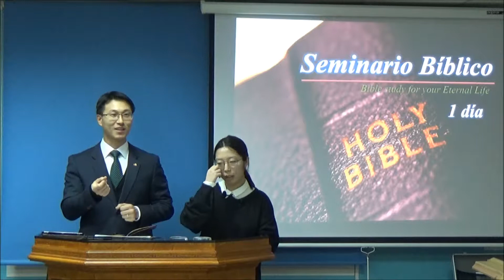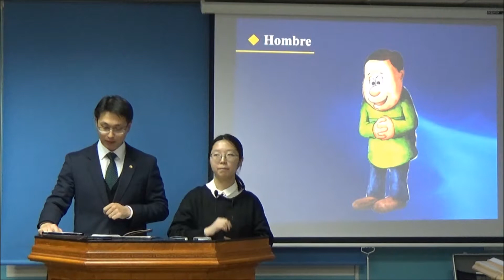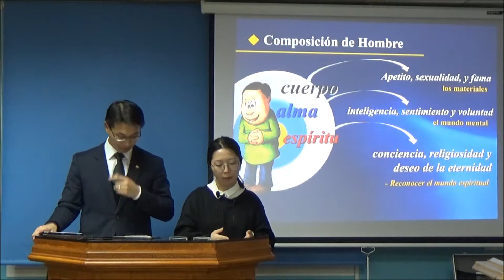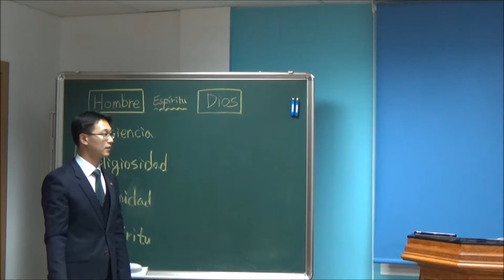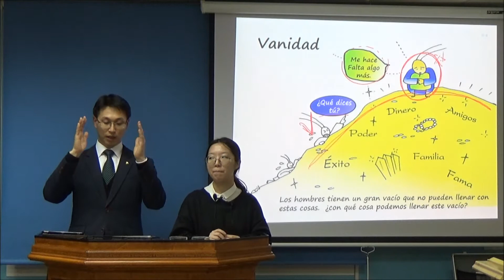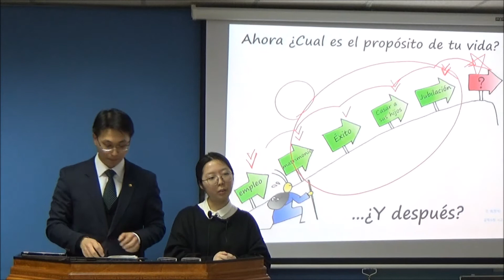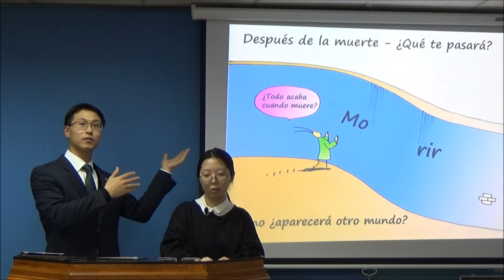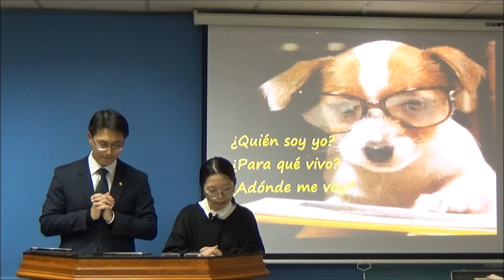Seminario Biblico 1 a parte Cuenca